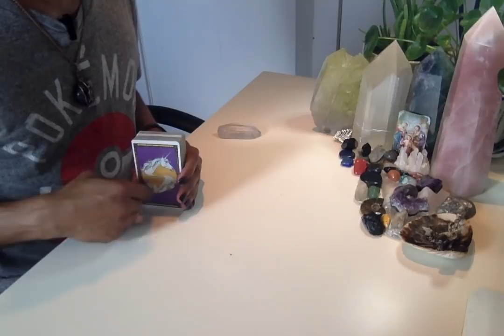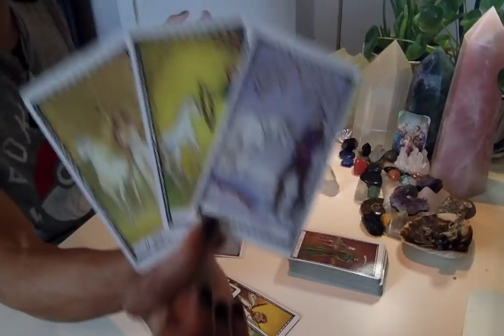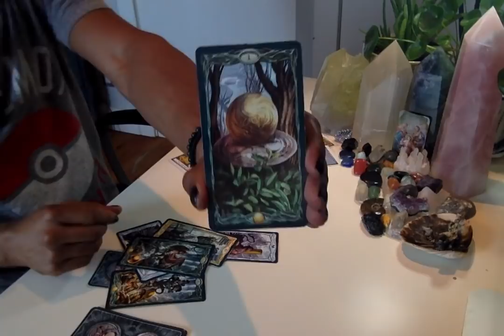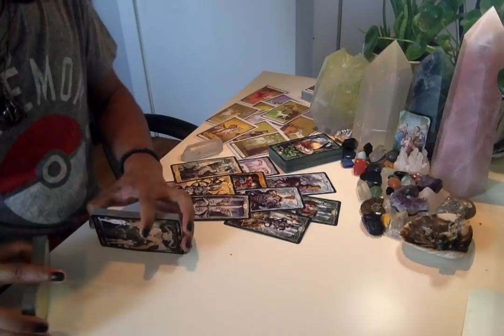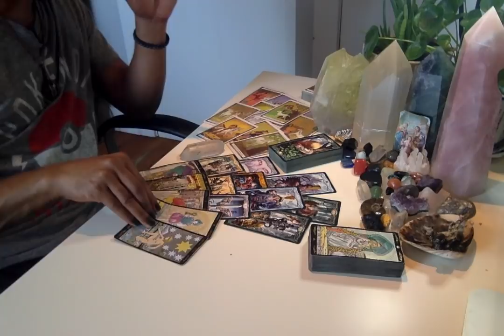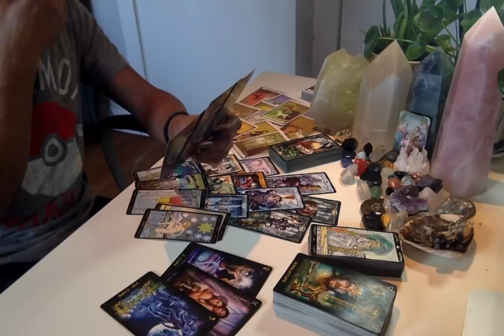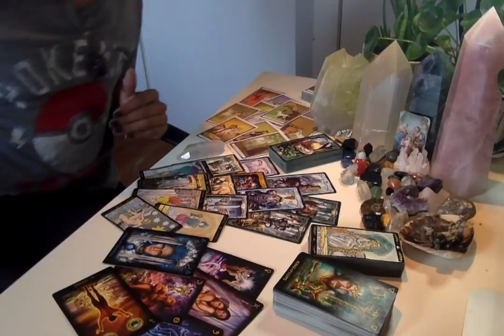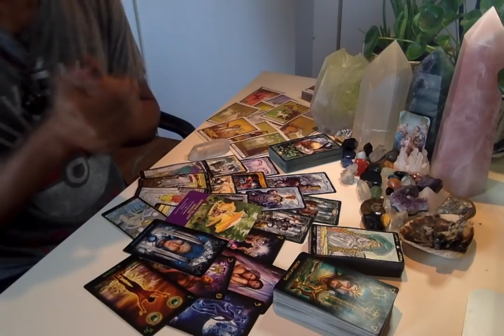Your Inner Masculine - * Facing The Guilt *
LIVE READINGS:
30 min - $65
60 min - $130

Available oracle decks:
~Crystal Mandala
~Sacred Rebels